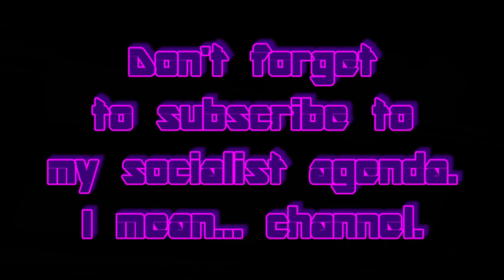Phoenix Wright Ace Attorney (Part 16) Hard Evidence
Order! Order in the let's play! The dishonorable Judge Gloves is presiding over all the voices. Prepare for the shit storm that is to follow as I show everyone who said I should go into voice acting just how wrong they are. Discover if I'm found guilty of a lack of talent in Phoenix Wright Ace Attorney!
All voices performed by Berndt "Mr Gloves" Erikson.